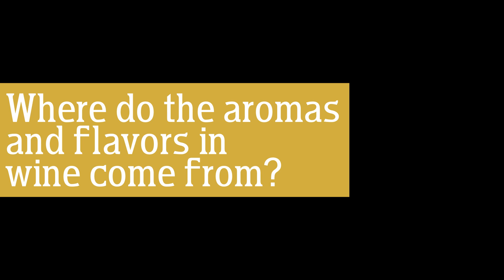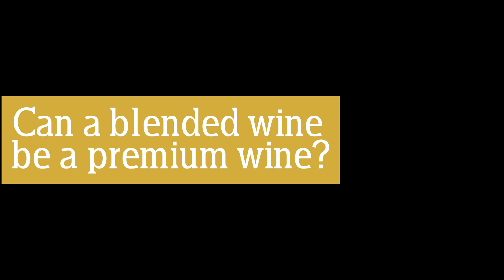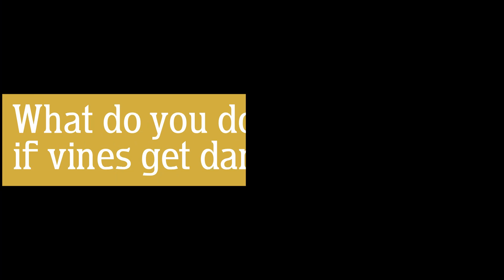Wine Wisdom with Mica Raas - The Facts of Wine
Wine Wisdom with Mica Raas